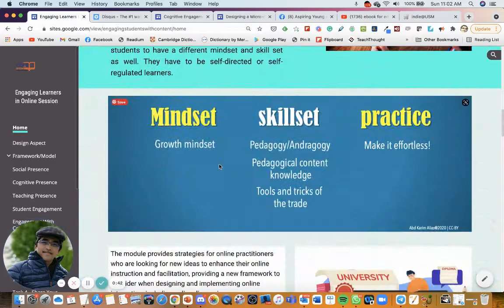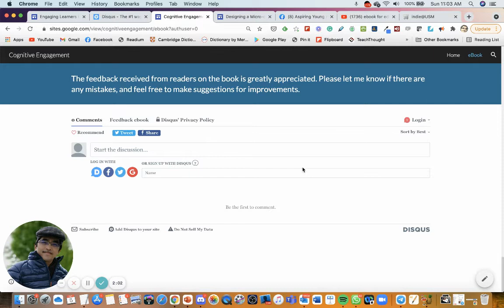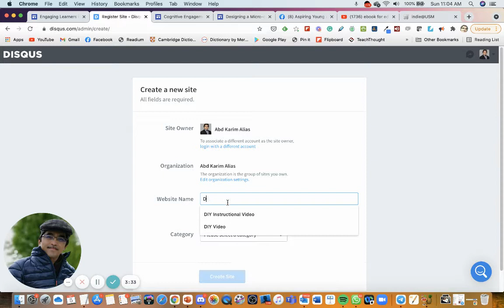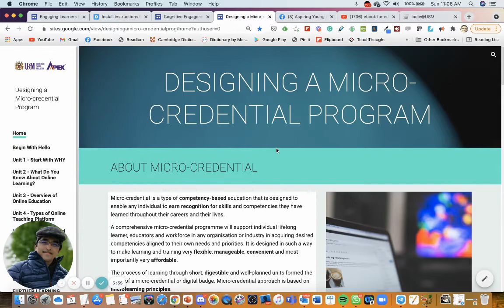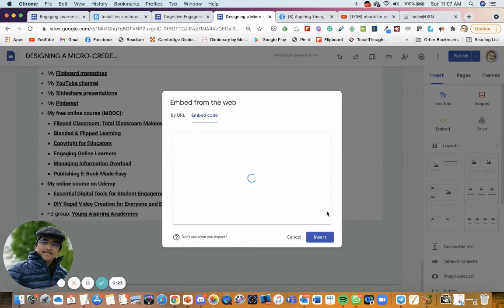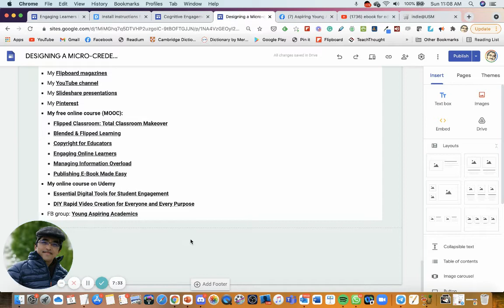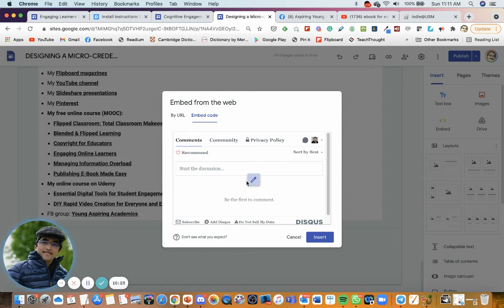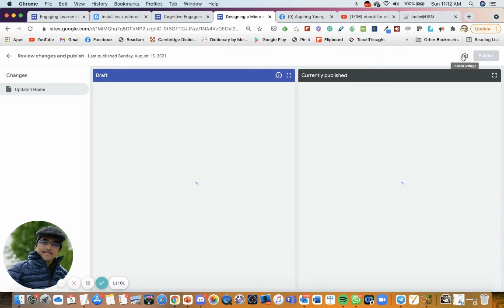How to integrate Disqus discussion forum on your website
Disqus is a free application that you can use on your website and integrate into it. This allows students or visitors to engage in a conversation and participate in a discussion in an informal setting. This video walks you through the process of integrating Disqus into your Google Sites.